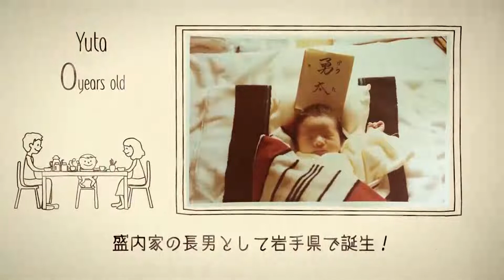【結婚式 プロフィールムービー】ヴィネット（洋） 埼玉県Mさま｜chouchou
■プロフィールムービー『ヴィネット（洋）』
ヴィネットには「小さなかわいらしいさし絵、挿話」などの意味があります。
思い出の写真を飾るかわいい手書き風のイラストが、おふたりの素敵なストーリーをより表情豊かにしてくれます。

作品内の新郎様・新婦様のイラストは、髪型やメガネ、帽子が選べるなど、おふたりにぴったりな作品にすることができます。
パラパラ漫画のようなアニメーションには、あっと驚く仕掛けや楽しい動きが散りばめられており、コミカルな楽しさと落ち着いたトーンで統一されたおしゃれさがひとつになったプロフィールムービーです。
おふたりのこれまでの日々を優しく温かい演出で表現します。

【プロフィールムービー『ヴィネット（洋）』詳細ページ】